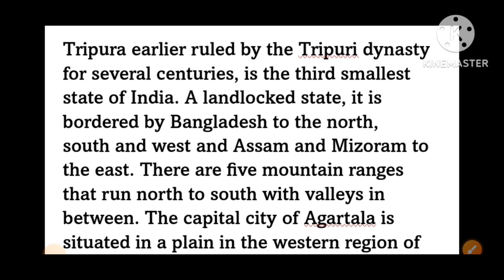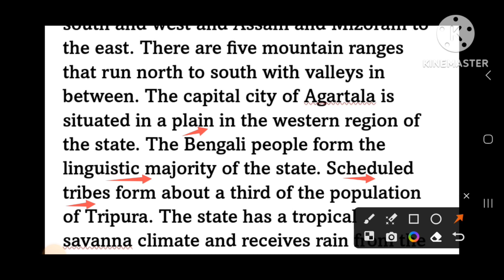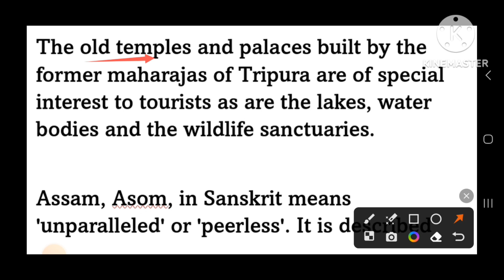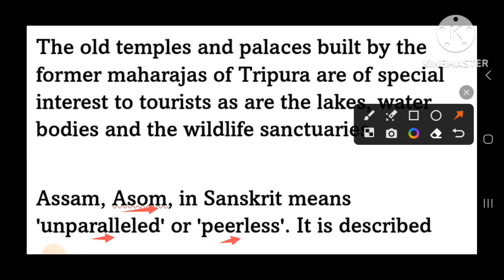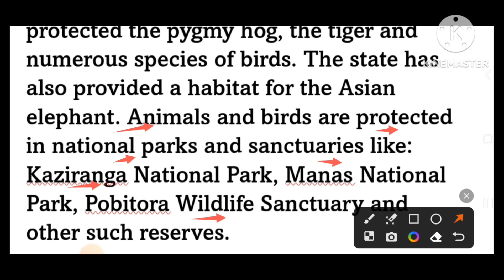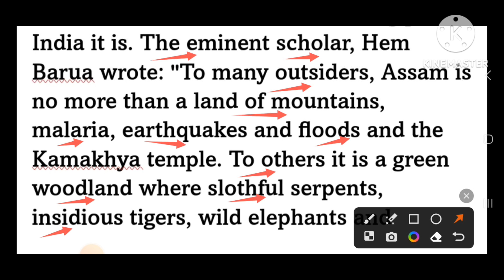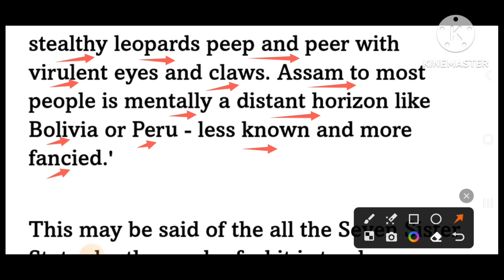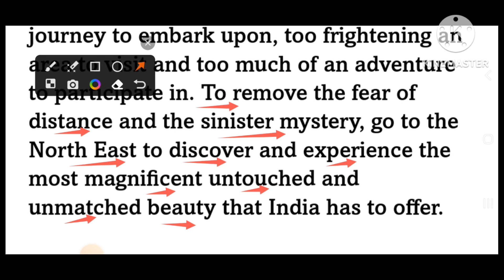The Seven Sister States Of India।।Explanation in HINDI।।Class-8llPart-5ll